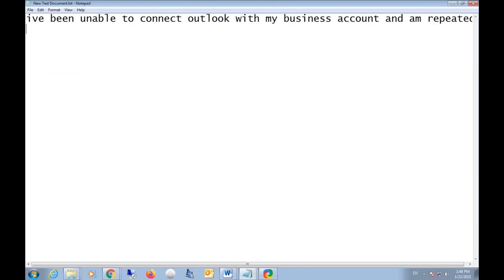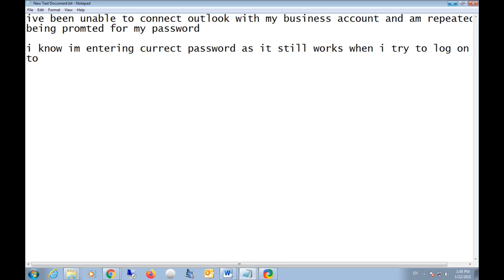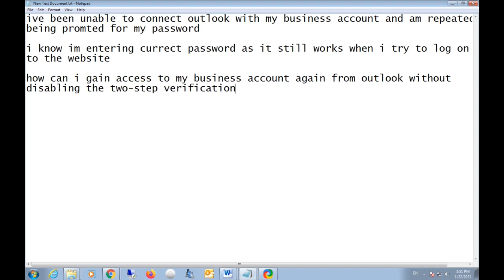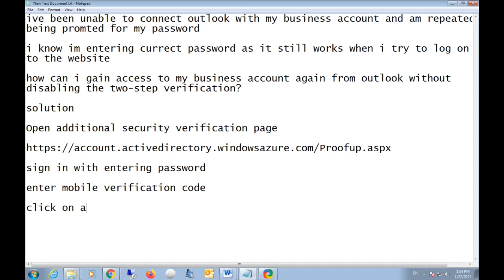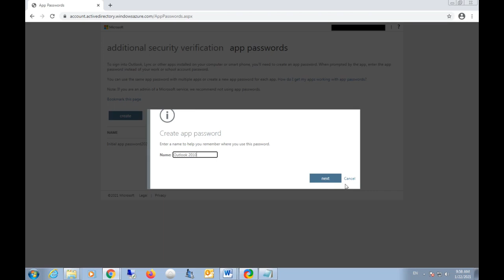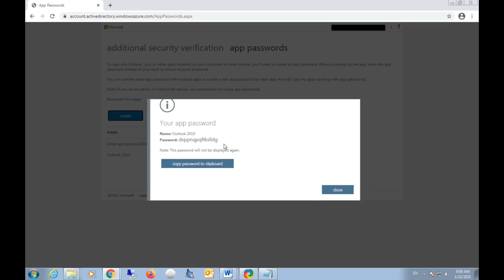How to solve Two Step Verification Mail id on Outlook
Solution for
Configuring Two-Step Verification Business mail account in outlook.